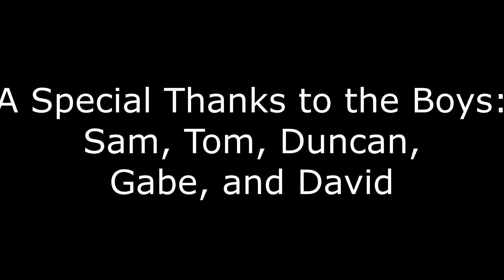Big Boy Thoughts Episode 2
This is a little discussion about anger and how we feel about it,